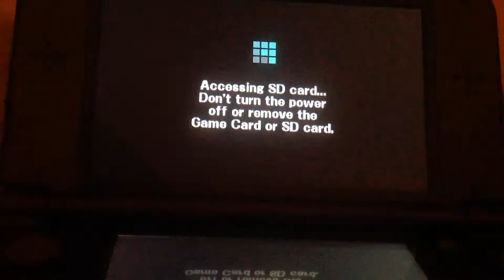Super Smash Bros for 3DS Replays: Pre-YouTube Update Part 3: The Devious Devan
He is REALLY good!